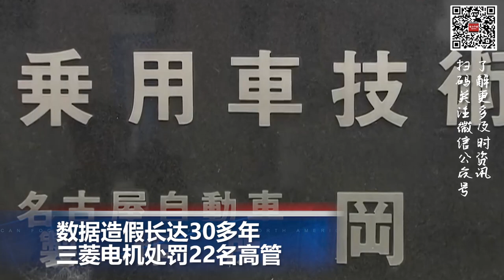美社安金工作点数将上调为1640美元换取1点；美CDC：无保险儿童免费接种新冠疫苗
00:00  片头

00:06  美CDC：无保险儿童免费接种新冠疫苗

01:21  美社安金工作点数将上调为1640美元换取1点

02:41  特拉斯45天闪辞英国首相

03:28 数据造假长达30多年 三菱电机处罚22名高管